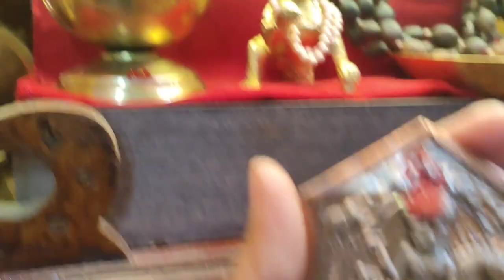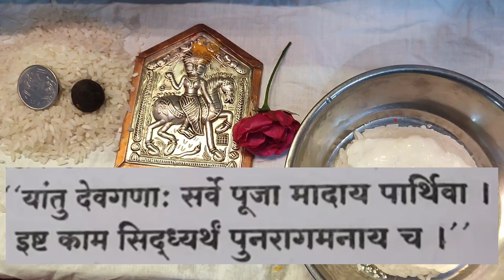जुन्या देवांच्या मूर्ति,फोटो,टाक यांच विसर्जन कसे करावे?junya devachya murti,photo visarjan खंडीतदेव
जुन्या देवांच्या मूर्ती विसर्जन करताना हा मंत्र बोलावा🙏🌹

"यातु देवगणा: सऱवे पुजा मादाय पार्थिवा !
इष्ट काम सिध्य्रतम  पुनरागमणाय च "

देवघरातील टाकांची संपूर्ण माहिती🙏 प्रत्येक टाकाची ओळख🙏🌹टाकाचे महत्त्व, देखभाल व पुजा कशी करावी?

🙏देवघरातील टाक कसे असावे?किती असावे?मॄत व्यक्तीचे टाक पुजावे का?टाक झोपवू नये.कुळदैवतटाक महत्त्वाचे🌹

टाक म्हणजे काय?
टाक कसले असतात?
देवघरात कोणकोणते टाक पुजावे?
देवीदेवतांचेटाक यांची पुजा कशी करावी?

माझे काही व्हिडिओ जे तुम्हाला नक्कीच आवडतील

एक नवीन माहिती तुमच्या सगळ्यापर्यंत पोहचवण्याचा प्रयत्न केला आहे..ज्यांना गरज आहे त्यांच्यापर्यंत नक्कीच हा व्हिडिओ शेअर करा .एक जागृत स्वयंभू देवस्थान 🙏इथल पाणी औषधी आहे.त्वचारोग,कांजण्या, नायटा,खरूज,गजकर्ण,कुष्ठरोग बरे होतात
व्हिडिओ आवडल्यास चैनल सब्सकाईब करा 🙏🌹

पुण्यातील तांबे पितळेची भांड्याच होलसेल आणि रिटेल दुकान | 100 ते 150 वर्षे जुने ॲण्टीक भांडी | brass